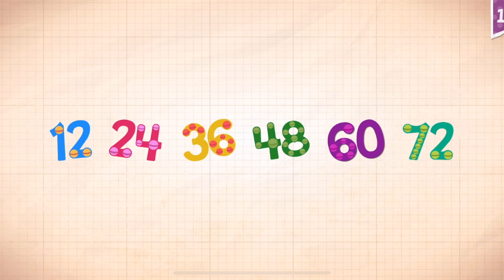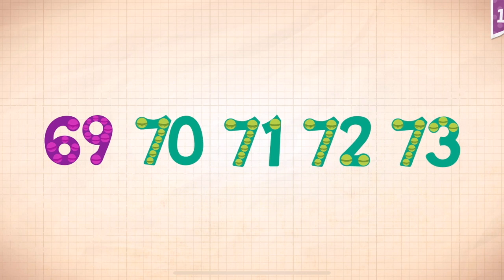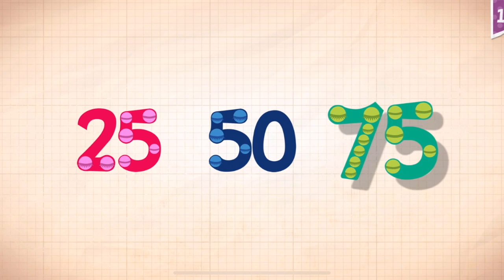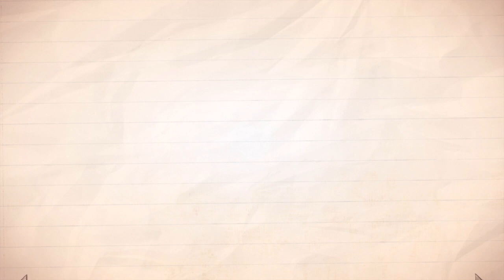Endless Numbers Learn To Count 1 to 10 Best App For Kids Count 1 to 50